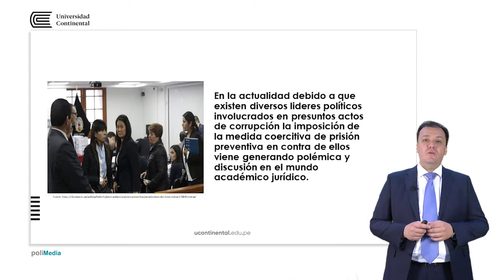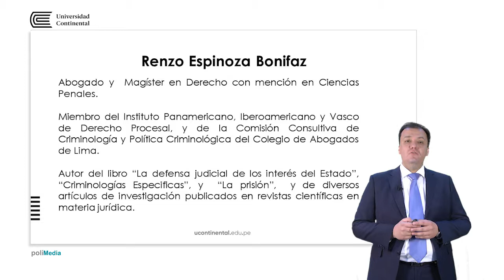Seminario de Derecho Penal y Procesal Penal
Renzo Espinoza Bonifaz docente de la asignatura.